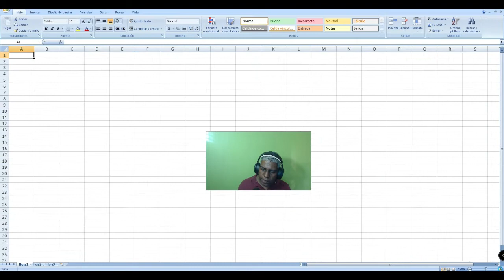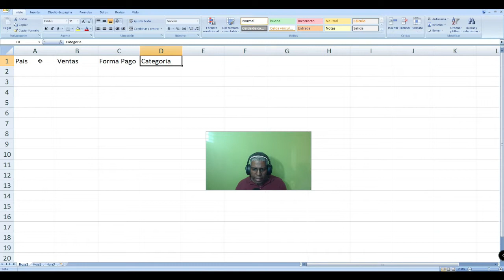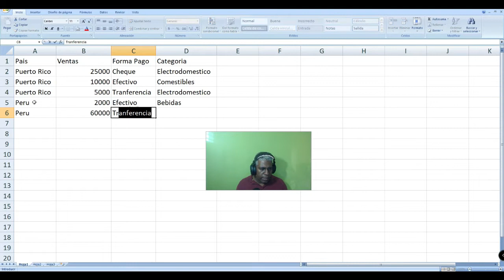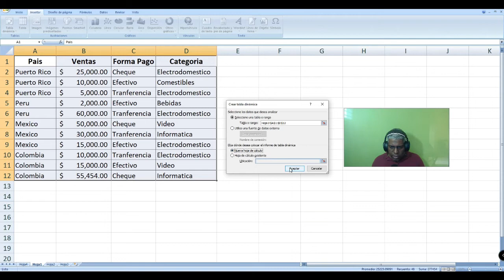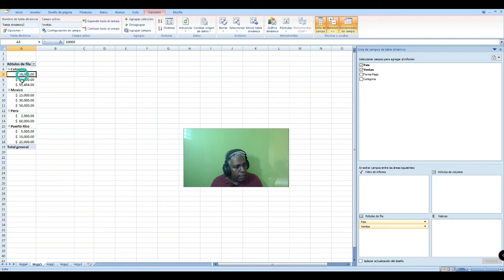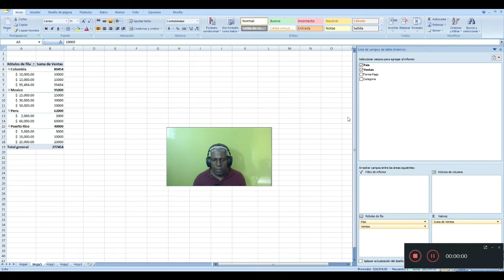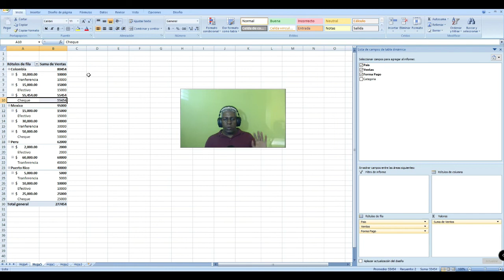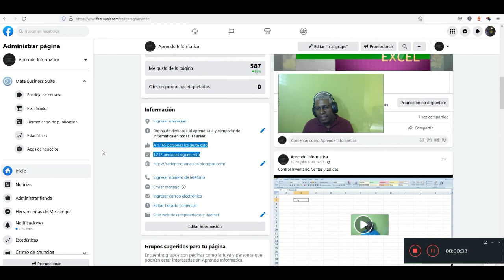Hacer tabla dinamica en Excel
Tablas dinamicas en excel